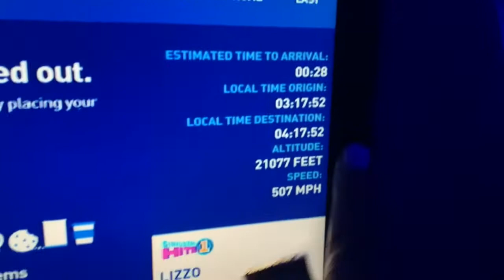Dominican Republic trip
Making my dream come true🤗

Snap: Fiordalis_fifi

I burned my eyebrows off guys but I’m fine lmaooo 😂😂